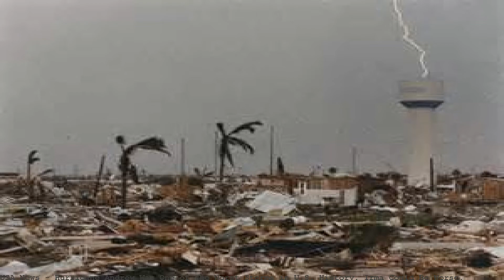Hurricane Andrew Was One of the Worst Storms in U.S. History. Irma Cou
Hurricane Irma is "bigger, faster and stronger" than Hurricane Andrew, the devastating Category 5 hurricane that trounced the Sunshine State a quarter-century ago.Hurricane Andrew is currently the worst storm in U.S. history. Hurricane Irma is about to take the throne."Hurricane Andrew is one of the worst storms in the history of Florida," Scott said at a Wednesday evening press conference. "This is much worse and more devastating.Hurricane andrew is currently the worst storm in U.S history, and hurricane irma is about to take the throne. Hurricane Irma is "bigger, faster and.Hurricane Andrew Was One of the Worst Storms in U.S. History. Irma Is Worse.: Hurricane andrew is currently the worst storm in U.S history, and hurricane.Water is sold out at a grocery store as people prepare for Hurricane Irma on Sept. 5, 2017 in Homestead, Florida. Joe Raedle / Getty Images "Ahead ofHurricane Andrew Was One of the Worst Storms in U.S. History. Irma Is Worse. By Wochit. September 06, 2017. madebywochit. MAKE YOUR VIDEO TODAY.As Hurricane Irma looms off Florida's eastern coast, Governor Rick Scott says the storm has the potential to be worse than the last Catergory 5 hurricane.We looked back in history and compiled a list of the 10 worst hurricanes to ever hit the United States.. Only 3 Category-5 hurricanes have ever hit the U.S. The storm is. Only one Atlantic hurricane. 5 hurricanes to hit the U.S. are Andrew.As Hurricane Irma looms off Florida's eastern coast, Governor Rick Scott says the storm has the potential to be worse than the last Catergory 5 hurricane: Andrew.Florida Gov. Rick Scott warned Hurricane Irma is a "massive storm" that could be more treacherous than Hurricane Andrew,. worst and hopes for the.Hurricane Andrew Was Among the Worst Storms in U.S. History. Irma Might Be Worse. Water is offered out in a supermarket as people get ready for Hurricane Irma on.One of the few hurricanes to hit the U.S. as a Category 5, the memories of Hurricane Andrew still haunt t